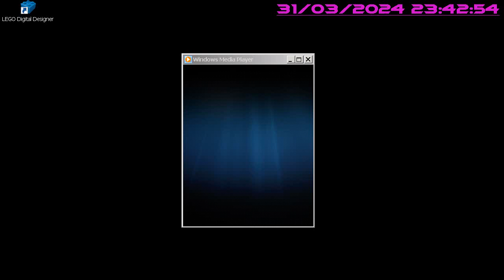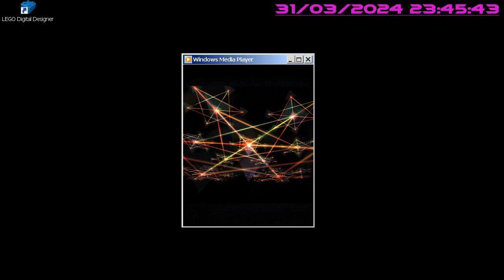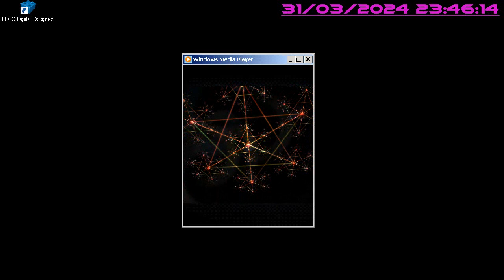Mini maxi ded 03